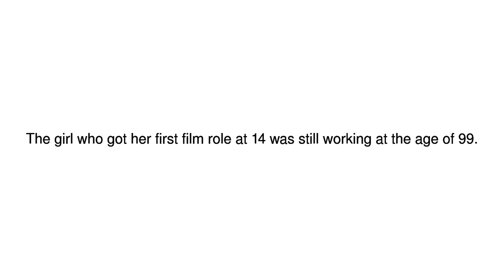News Update French cinema legend Danielle Darrieux dies aged 100 19/10/17